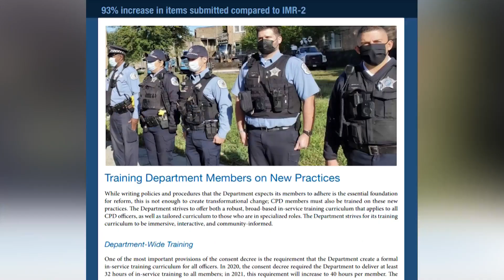Chicago Police tout progress on consent decree requirements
Chicago Police released a report Monday indicating that the department has made progress on meeting the consent decree requirements. Yet some critics aren't convinced.